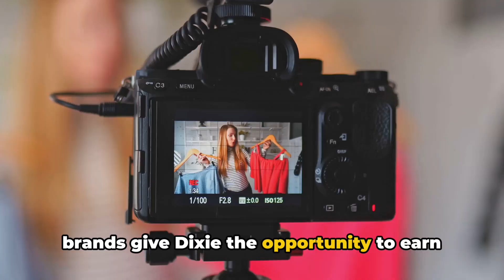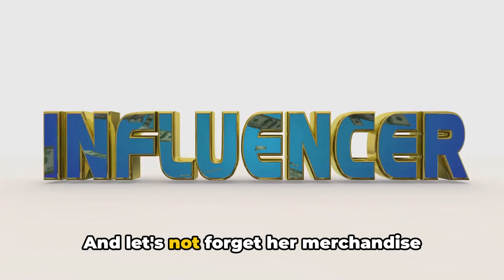Dixie D'Amelio: The Net Worth Behind the Fame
Welcome to our latest video where we delve into the staggering net worth of Dixie D'Amelio, the renowned pop culture sensation and social media star. Join us as we uncover the sources of her wealth, from music and social media to brand partnerships and more. Prepare to be amazed by the financial success of this talented icon!

OUTLINE:

00:00:00 The Question of Wealth
00:00:32 The Rise to Stardom
00:01:33 The Numbers Game
00:02:55 The Breakdown
00:03:47 The Final Thought